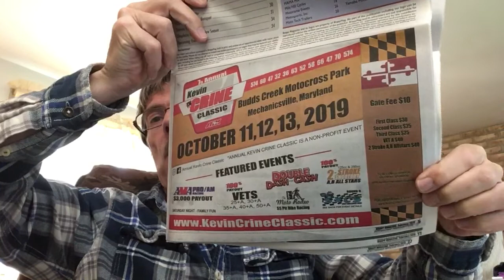Weekend Race Report - Brappamania 2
Budds Creek MX was the host location for this past weekends Brappamania 2 put on by RNB Racing and Brapp Strapps. The weekend kicked off with some Moto GP racing from the Sprint Cross Country Series then moved into a fun day of practice and motocross racing on the world famous Budds Creek MX course. Watch the video for some of the highlights then head over to see more.